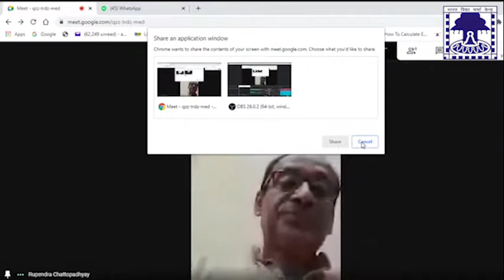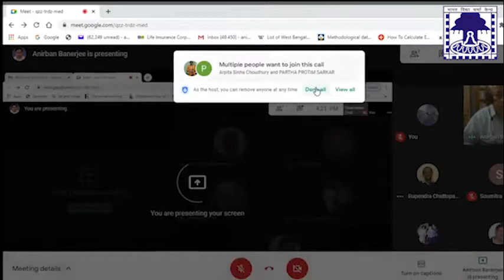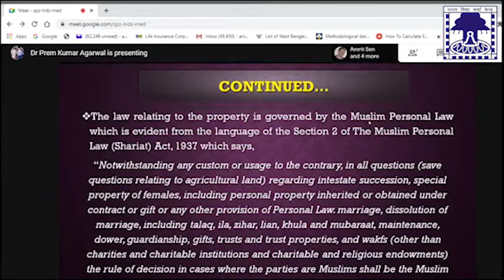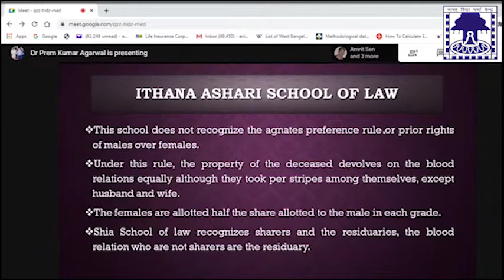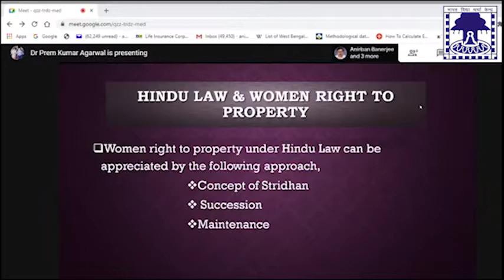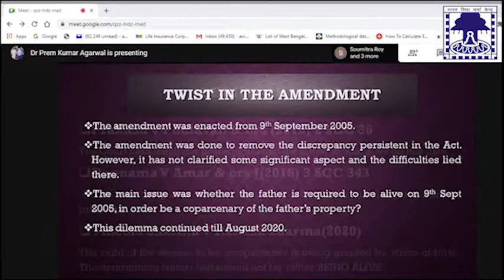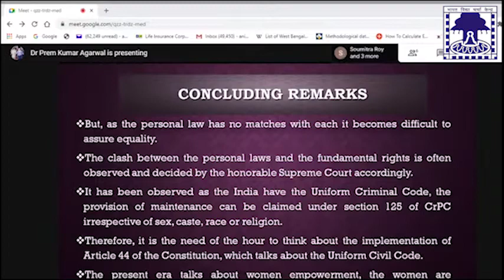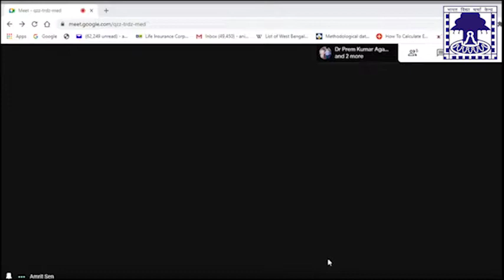Prof. Bhaskar Chattopadhyay and Smt Kanika Chattopadhyay Memorial Web Lecture 2020